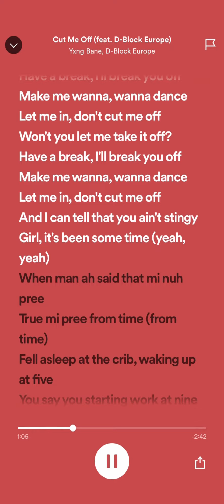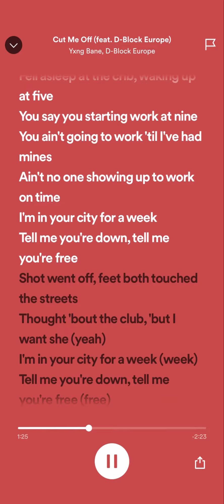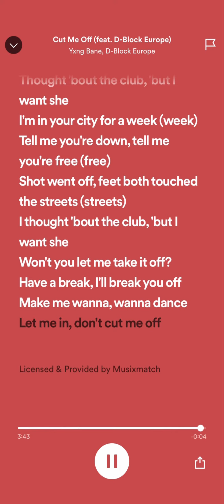yxng bane - cut me off [with lyrics] ft. d-block europe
sped up version💨
cut me off by yxng bane & dbe✋
can use for edits🤳🏼